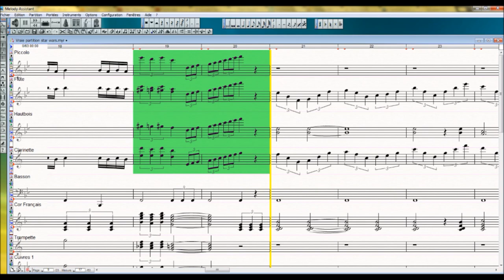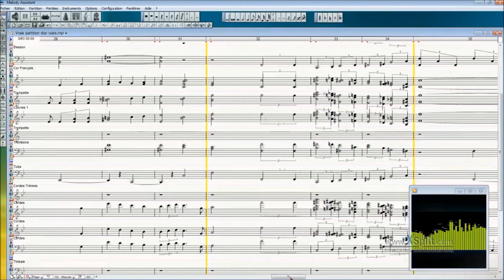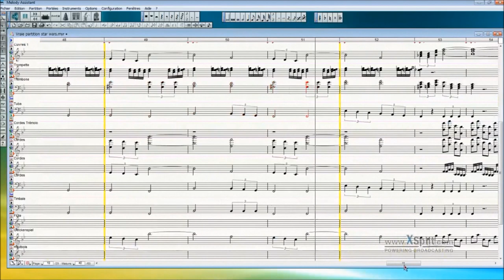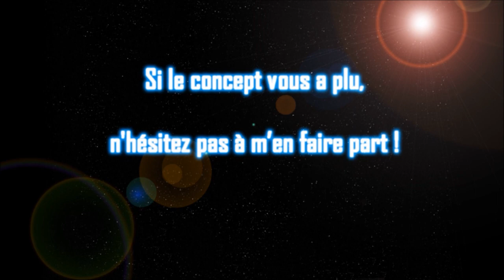Partoche 1 - Star wars - Main theme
Aller hop ! Première étude d'un thème épique : le thème principal de Star Wars écrit par John Williams ! Débattons ensemble sur mes propositions analytiques ! Ouai ! Hahaha !